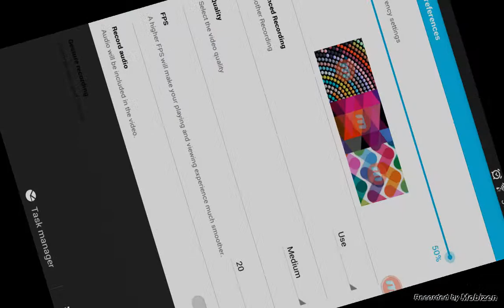Bear valley part 1 I'm a celeberty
I don't know but this games actually  fun lol